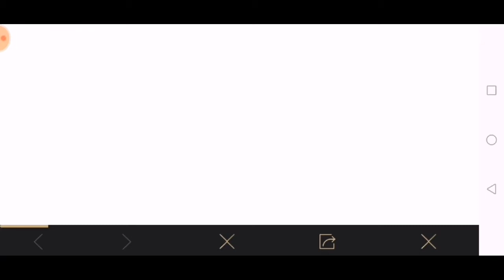Land In Any Rooftop In San Martin | Global Treasure Hunt Mission 2.3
Land In Any Rooftop In San Martin

▬ ABOUT PUBG MOBILE:
100 players parachute onto a remote 8x8 km island for a winner-takes-all showdown. Players have to locate and scavenge their own weapons, vehicles and supplies, and defeat every player in a graphically and tactically rich battleground that forces players into a shrinking play zone. Get ready to land, loot, and do whatever it takes to survive and be the last man standing!